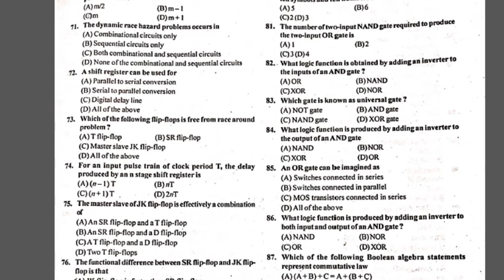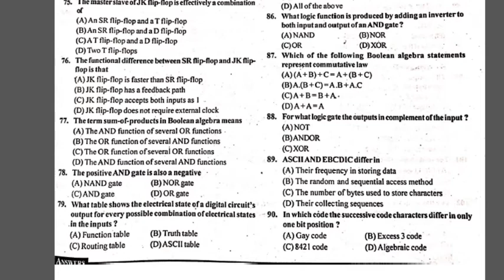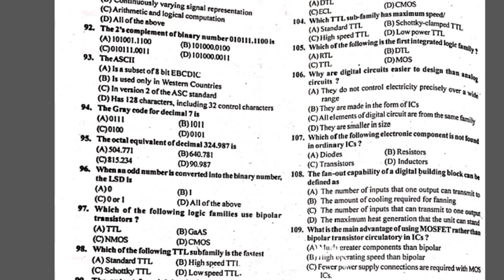Number system|Series 2|Question answer|DSSSB PGT/TGT/KVS/HTET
Very important questions for DSSSB PGT/TGT